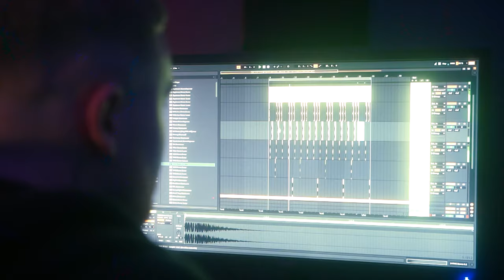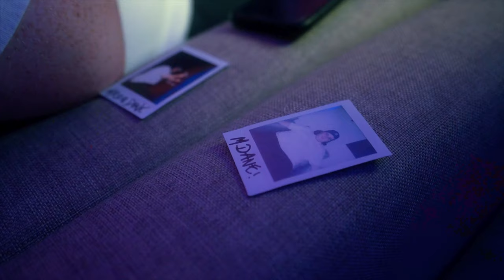Mason Dane & Liam Thomas 30-Minute Song Challenge | Cool Accidents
Cool Accidents challenged Mason Dane & Liam Thomas to make a song in 30 minutes! Here's how they went (they nailed it).